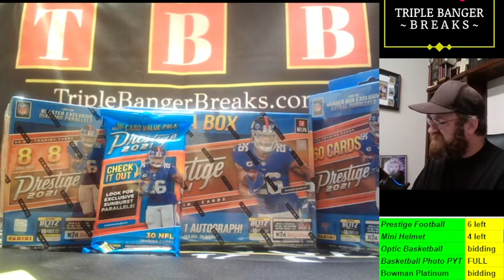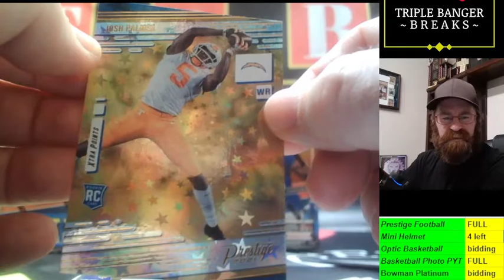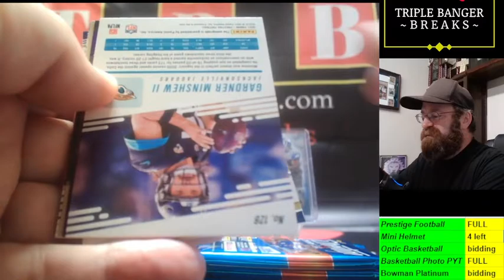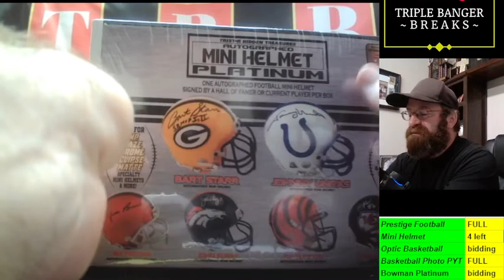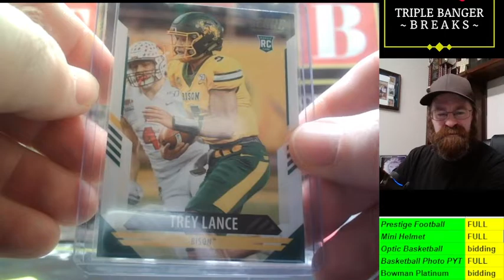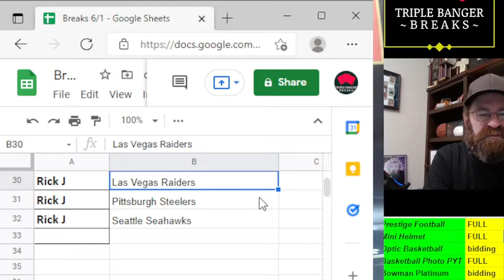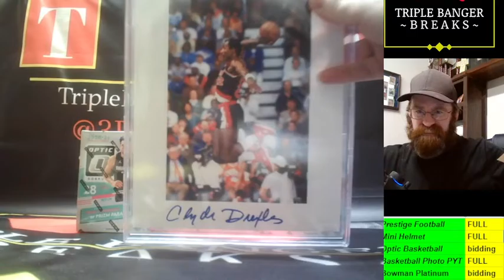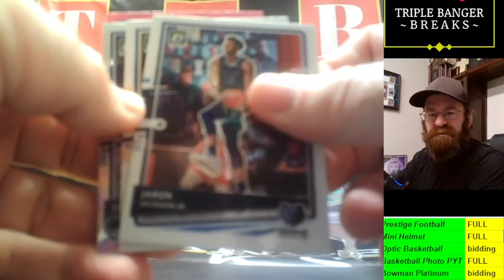11/6/21 - Prestige Football - Mini Helmet - Basketball Photo - Optic Basketball Breaks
TBB-1 - Prestige Football
TBB-MEM-1 - Autographed Mini Helmet
TBB-MEM-2 - Autographed Basketball Photo
TBB-2 - Optic Basketball

Lets hit some BANGERS!!!